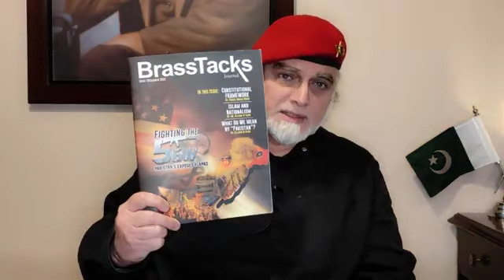March 27, 2023